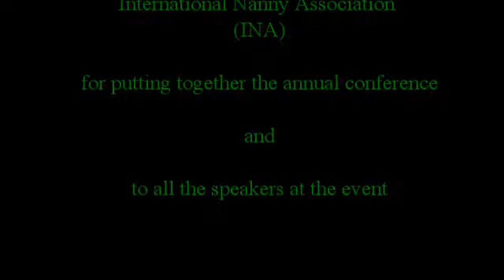Tips for Nannies & Parents - INA Annual Conference 2013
This is a summary of the key things we learned from speaking with nannies and nanny employers.

A professional nanny has certain skillset that makes her successful. Employers on their part also have to have some of the skills to make it a perfect partnership.

Watch on... hope this helps you whether you're an employer or a nanny.